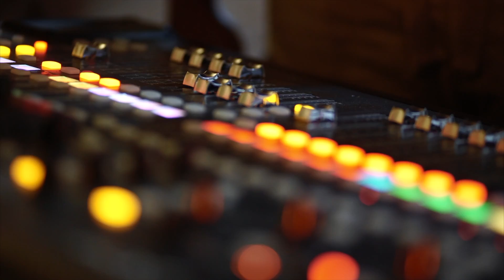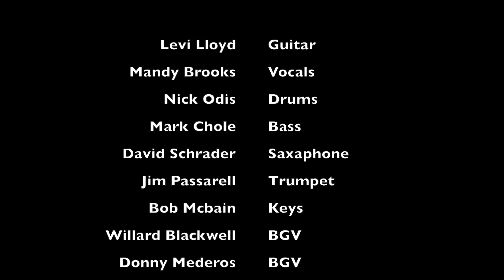Lloyd and Brooks Band Promo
Levi Lloyd and Mandy Brooks join to bring you a uniquely classic sound of Blues, soul, Southern Rock, jazz.  Based out of Santa Rosa, CA.